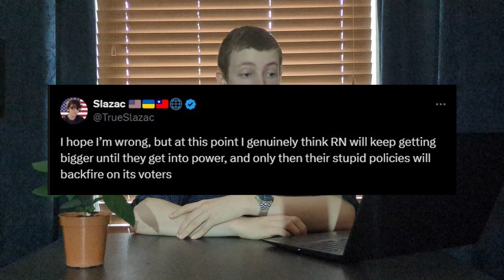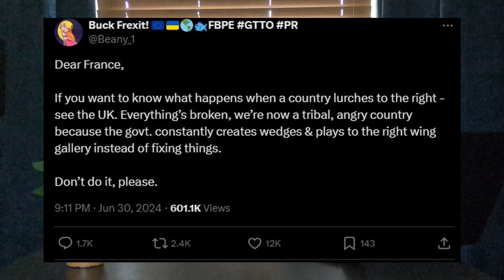Le Pen's Nationalist Party Just Won in France...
I'm a 15-year-old from Scotland committed to fighting the evil and oppressive New World Order. I reject allowing government to control every aspect of our lives under the false pretext of climate change and the UN's Agenda 2030 goals.

Follow me on X: @RParlane
Follow me on Rumble: RParlane